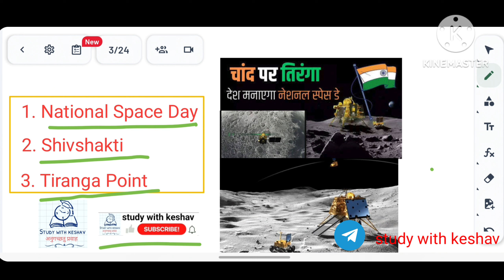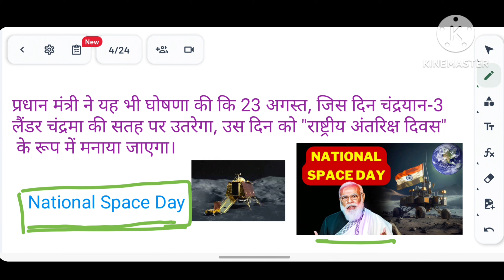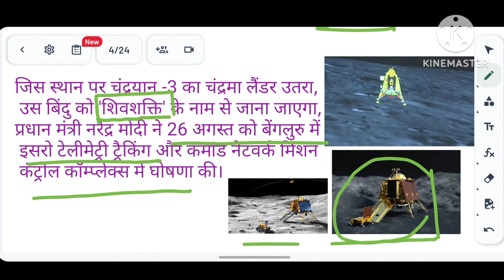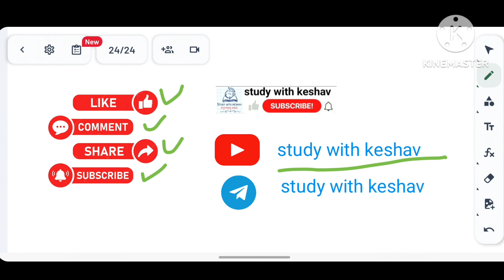chandrayaan-3 | national space day |shivshakti| Tiranga Point| शिव शक्ति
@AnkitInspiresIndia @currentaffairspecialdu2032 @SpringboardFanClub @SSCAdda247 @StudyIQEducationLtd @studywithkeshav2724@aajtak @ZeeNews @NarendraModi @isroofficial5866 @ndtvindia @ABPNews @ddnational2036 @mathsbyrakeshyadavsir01